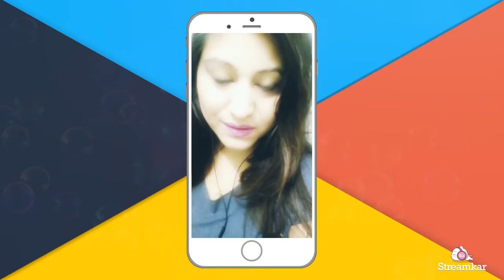OUR TALENT PROFILE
Watch and interact with our top Streamers! Talk about your hobbies, passions, music and learn more. !
Follow her on the Streamkar app, her ID number is:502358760